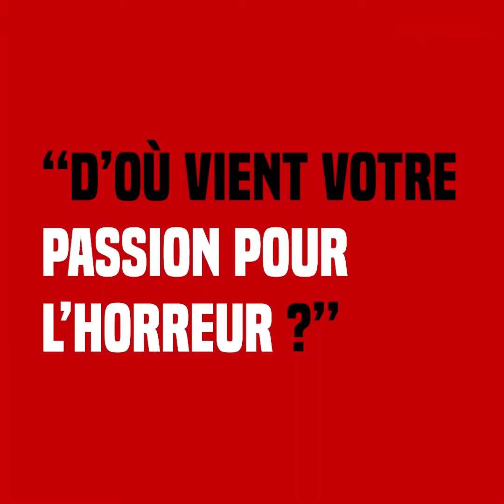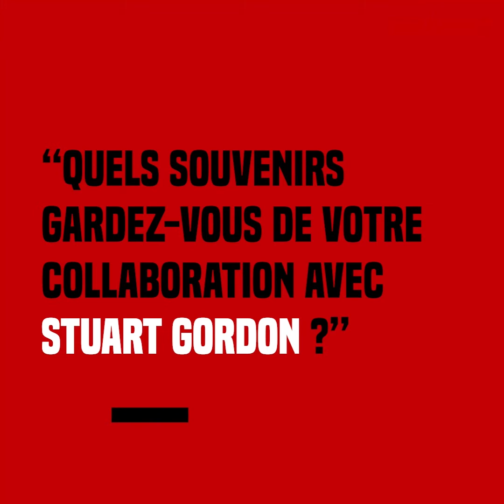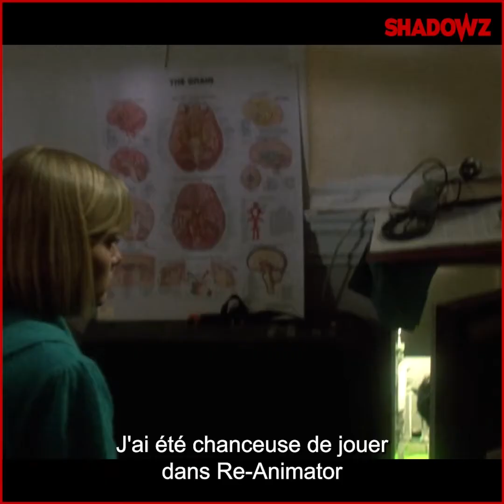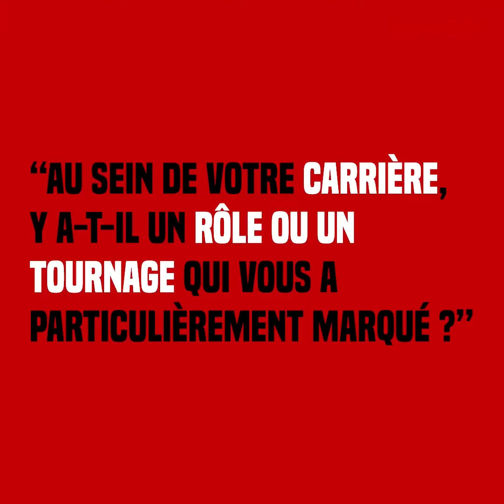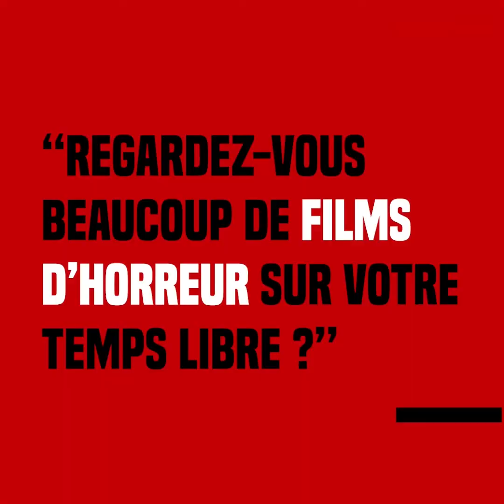ITW Barbara Crampton - Re-Animator, From Beyond, Jakob's Wife...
Retour sur sa carrière, réflexions sur l’horreur et souvenirs avec Stuart Gordon… La légendaire Barbara Crampton a eu la gentillesse de répondre à nos questions et ce fut passionnant.